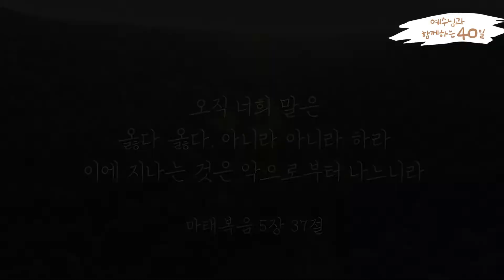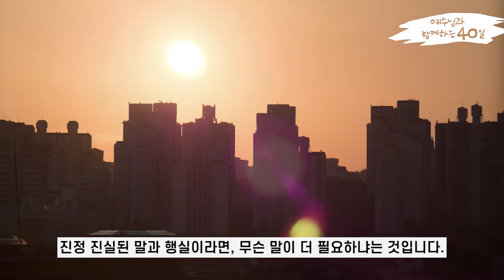2022 사순절 영상묵상 15일차 "다시, 예수께로"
3월 18일(금)
2022 사순절 영상묵상 15일차
예수님과 함께하는 40일
"다시, 예수께로"

영상으로 예수님을 묵상하며,
비우고 채우는 은혜의 사순절 되시기 바랍니다.

베다니교회 예배안내
주일예배 - 1부 : 오전 7:00
                   2부 : 오전 9:00
                   3부 : 오전 11:00
수요기도회 - 수요일 낮 12:00
금요기도회 - 금요일 오후 8:00
새벽기도회 - 평일 새벽 5:00

저희 베다니교회는 한국교회저작권협회를 통해 한국음악저작권협회 (KOMCA)와 CCLI로부터 교회저작권라이선스와 스트리밍 라이선스를 취득하였습니다.

1. KCCA ID No.406926

2. CCLI 라이선스 번호 #728252

3. CCLI 스트리밍 라이선스 번호 #226606